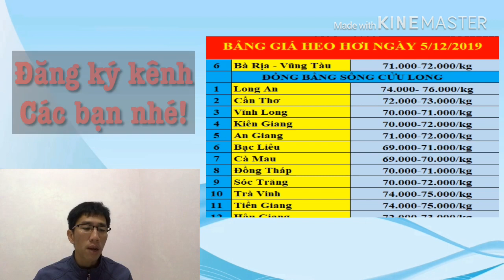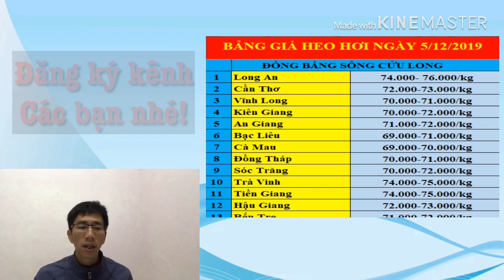Dự báo giá heo hơi hôm nay 5/12/2019 || Sắp xuất hiện giá 80 nghìn/kg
Giá heo hơi ngày 5/12/2019.
Theo số liệu thống kê, hơn 3.400 cơ sở chăn nuôi bị thiệt hại do bệnh dịch tả heo châu Phi đã được các địa phương hỗ trợ kinh phí. Một số địa phương có tỷ lệ giải ngân hỗ trợ cao như: Biên Hòa là 100%; Trảng Bom là 94%; Cẩm Mỹ gần 88%; Nhơn Trạch trên 81%.
Một số địa phương có tỉ lệ giải ngân còn thấp như: Long Thành gần 37%; TP Long Khánh gần 50%; Xuân Lộc trên 53%.